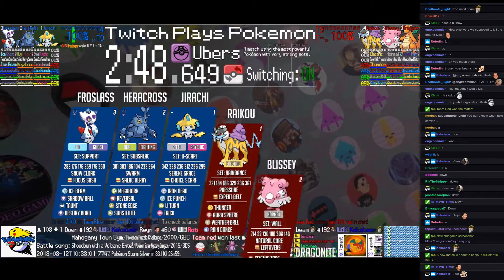Twitch Plays Pokémon Battle Revolution - Matches #110015 and #110016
#110015 [Blue: Jirachi (U-Scarf), Heracross (SubSalac), Froslass (Support)] vs [Red: Raikou (RainDance), Blissey (Wall), Dragonite (Band)]

8:58 : #110016 [Blue: Jirachi (Support), Meganium (Standard), Marill (Special)] vs [Red: Regigigas (Physical), Lotad (Standard), Dewgong (Hydration)]